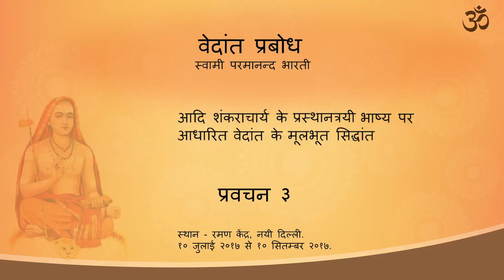03 Vedanta Prabodh (Hindi)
This series of lectures covers the entire gamut of Shankaracharya's Prasthantrya Bhashya and addresses serious questions like whether avidya and maya are the same. After listening to these lectures, all doubts of the sadhakas will be cleared and they will be able to independently dive into the treasure trove of the Bhashya.